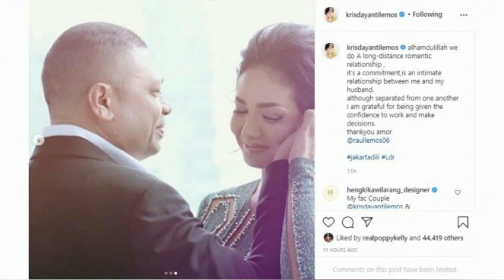KD RAUL LEMOS BERPISAH, HUBUNGAN JARAK JAUH BUAT KRISDAYANTI JADI KEPALA RUMAH TANGGA